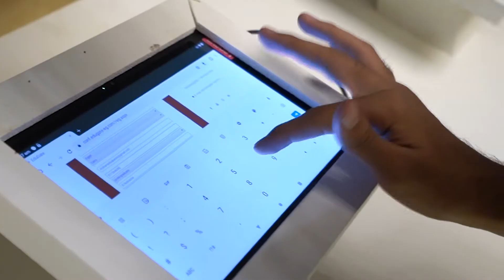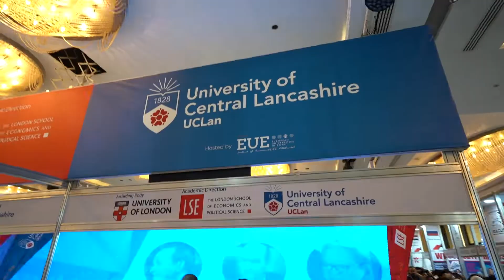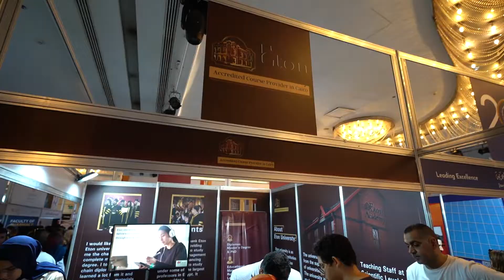EDUGATE 13th - Summer admission 2023